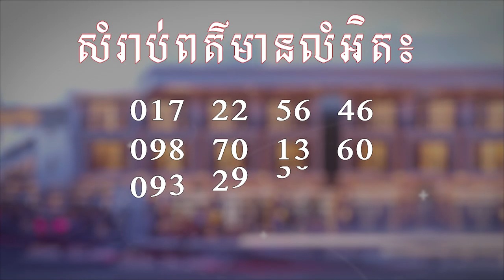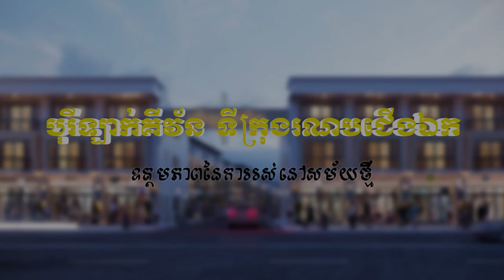Lucky one Number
One SCENE - One CREATIVE